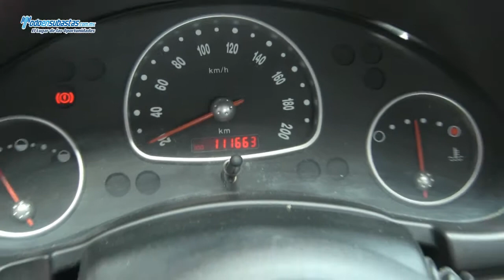Chevrolet / Chevy 3 Ptas Paquete H A/A / 2011